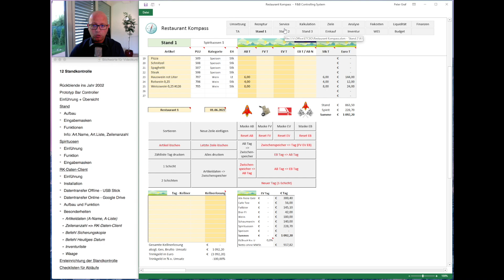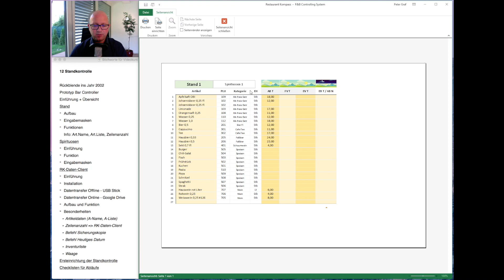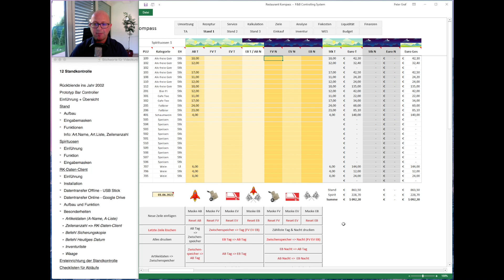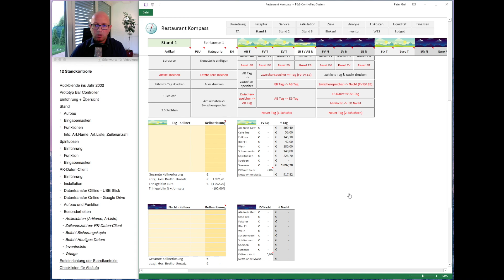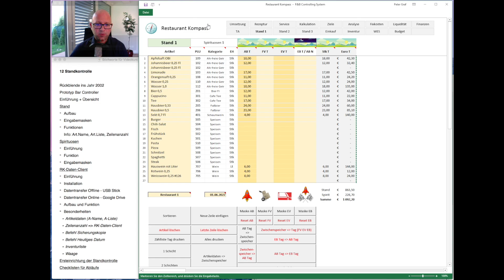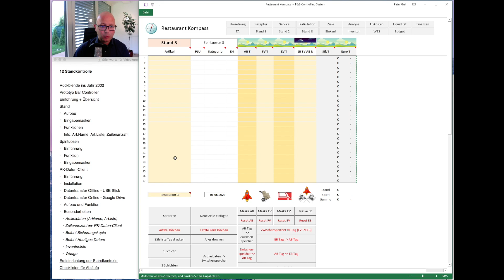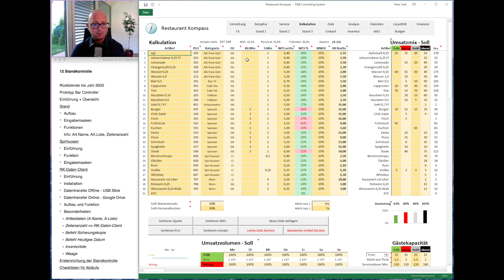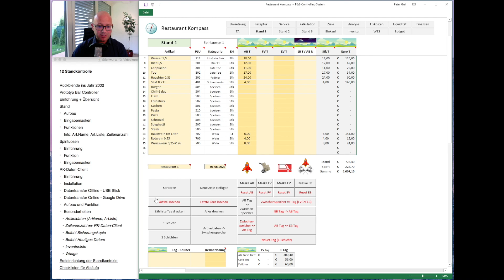RKV18 F&B Controlling System - Standkontrolle Funktion & Bedienung 1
Restaurant Kompass (RK) ist ein in der Praxis entstandenes F&B Controlling System, das aus Software, Handbuch und Videokurs besteht.

RK kann grundsätzlich in jedem Gastronomiebetrieb eingesetzt werden. Die 3 Hauptfunktionen sind:
1. Kontrolle der Abrechnung
2. Kalkulation der Preise
3. Planung des Erfolges

Warenschwund durch Verschwendung, Verderb und Diebstahl verursacht in der Gastronomie einen Schaden von etwa 20% vom Umsatz.

Mit RK können Sie Ihre Mitarbeiter mit Zielen führen, den Wareneinsatz senken und Ihren Gewinn steigern.

Das Handbuch und weitere Infos finden Sie auf unserer Webseite Das Handbuch samt einer Lizenz für die Software Restaurant Kompass können Sie hier auf Amazon erwerben